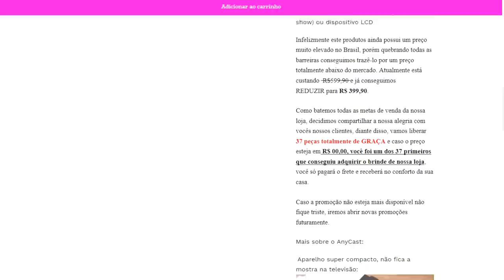🚨 EXCLUSIVO! NEYMAR FALA PELA PRIMEIRA VEZ AO DEPOR NA POLÍCIA! ENTREVISTA COMPLETA!